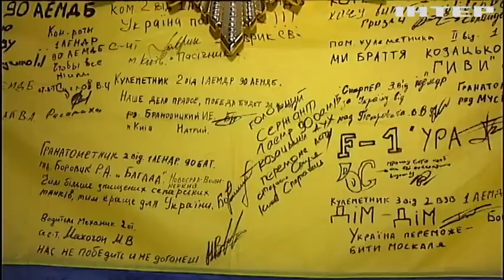В Україні вшановують захисників Донецького аеропорту